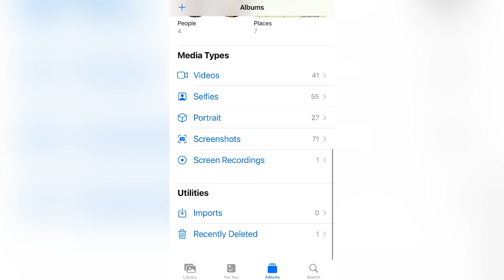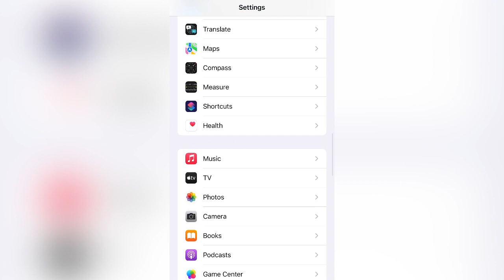How To Hidden Your Photo On Your iPhone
How To Hidden Your Photos And Video On Your iPhone 📱

iPhone Main Photo Ko Kaise Hidden Kare

How To Hide Photo video